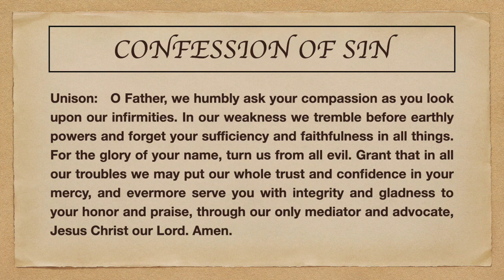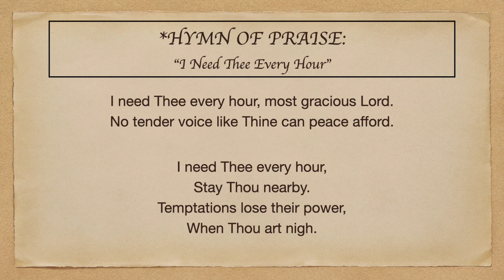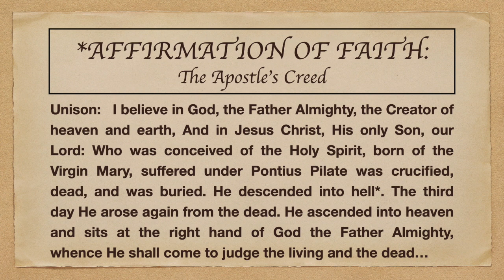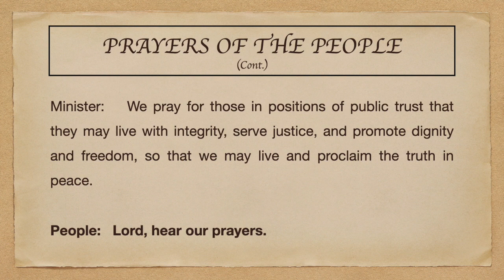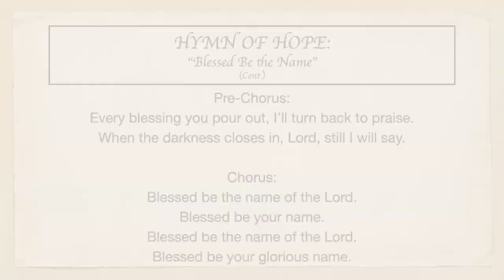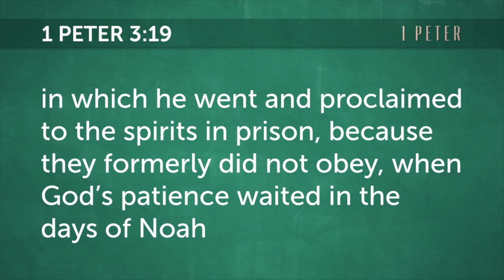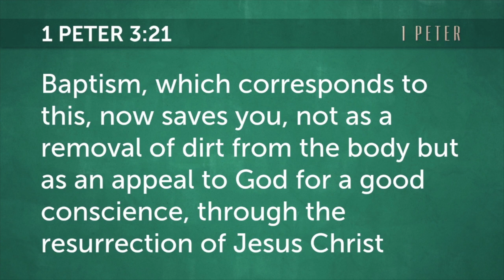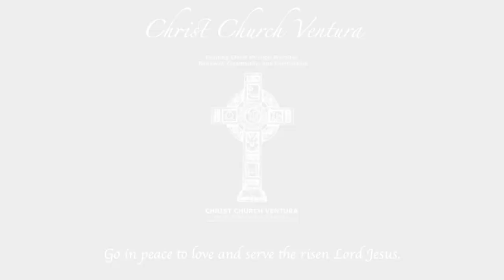Christ Church Ventura's Online Worship Service: 5/17/20